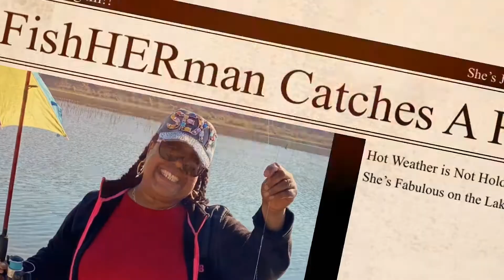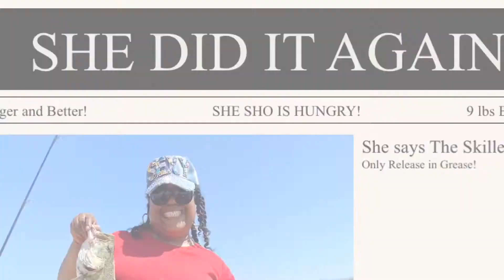Women Fish Too....A FishHERman's Tale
I know alot of Women want to go fishing but feel like they need to go with someone to do it. I just want to show you that you don't need anyone to go with you. Just do your homework and make it happen.

ABOUT ME:

 I am a Middle Aged Nut! Been Crazy all my life. I preformed my first stand up routine in front of my cousins when I was about 7 years old. We must of laughed all night until we all had to take some tylenols. A Married Mother of 3 and and a Grandmother of 3. My Kids thinks Im crazy and My Moms tells me often she droped me at birth. LOL My family said I needed a outlet for my zany antics so I created my youtube channel. I Love Cooking, Gardening, Writing, Watching Rachet Reality TV and Im a Self Taught Artist. I dabble in doing Hair, Nails and anything somebody tell me I Cant do. I have struggled with my weight most of my life thus the name Fifty Fat & Fabulous. I hope you enjoy my channel as much as I enjoy filming it!